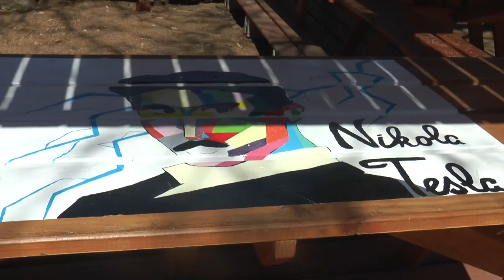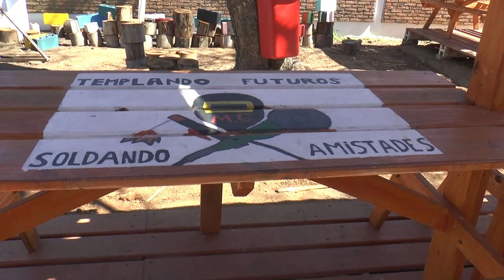Alumnos de UTU participan en el Proyecto Ceibal, realizando mejoras en el edificio.